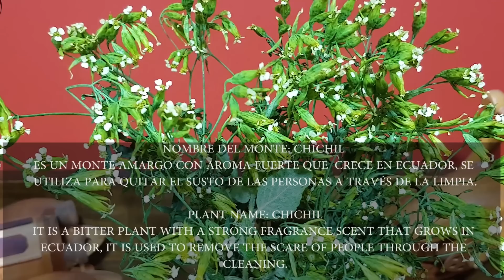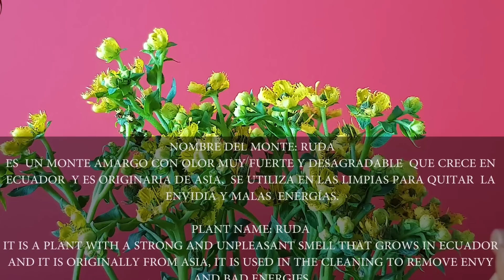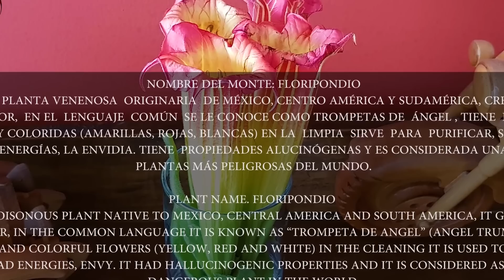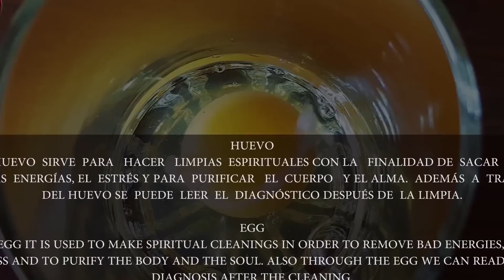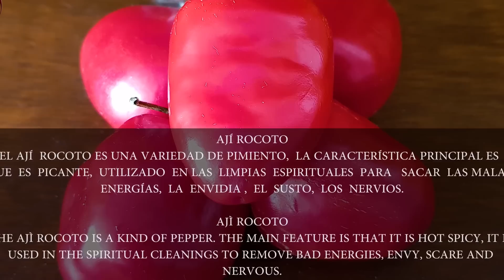MARTHA ♥ PANGOL, ASMR NECK & SHOULDER MASSAGE, SPIRITUAL CLEANSING, CUENCA, LIMPIA, Reik